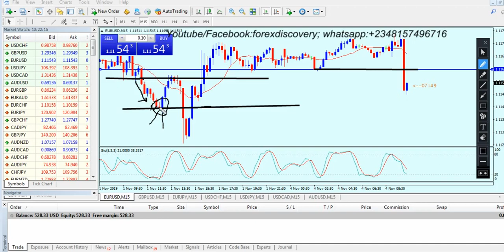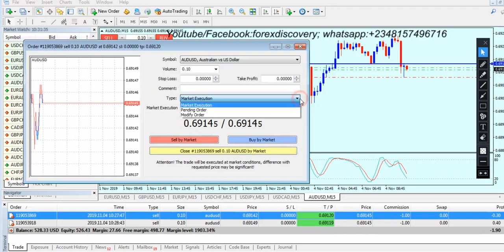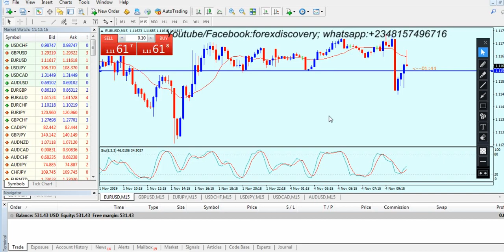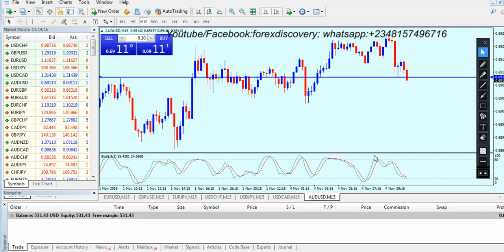Supports and Resistances points vol 6 points by Forexdiscovery